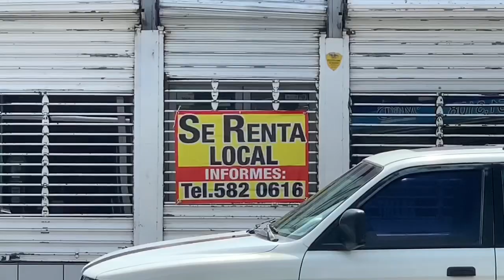Preocupa a CANACO retiro de apoyos a sectores productivos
Julian Estrada Andujo , CANACO Cuauhtémoc